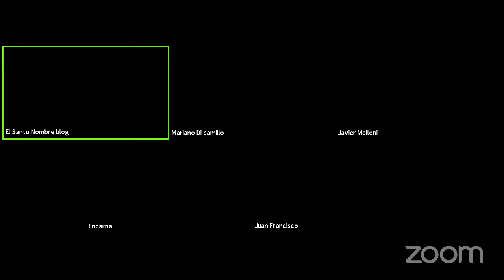Encuentro con Javier Melloni SJ sobre los sentidos espirituales - En el día 27º de los ejercicios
En el contexto de los ejercicios espirituales en torno a Filocalía, nos encontramos con el Padre Javier Melloni, SJ; quien nos brindó una exposición sobre los sentidos espirituales y luego se formularon varias preguntas. Al final hicimos un breve momento de oración comunitaria.

Un abrazo fraterno para todos, invocando El Santo Nombre de Jesús.